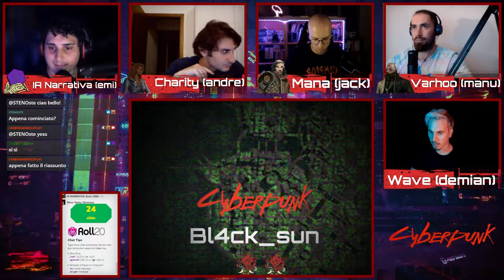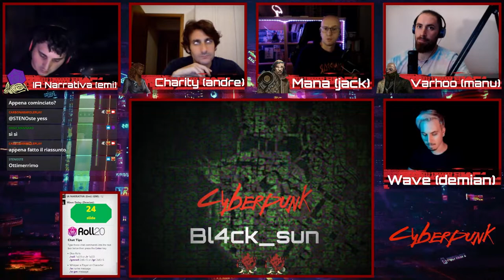Cyberpunk RED - BL4CK_SUN - EP#17 - FINALE P.2 - Valchiria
Buongiorno Edgerunner!

Oggi la giornata è calda a NC !
Il nostro canale "CarbonaraRoleplay" riprende in mano il gioco!

Abbiamo già fatto una guida sulla città in precedenza con un video tour a NC,
una campagna recuperabile sul nostro canale YouTube: una giocata di terrore, inseguiti e braccati i protagonisti dovranno capire cosa gli è piombato addosso [VOID INSIDE]

= Master =  Emiliano

Charity: Andrea
Varhoo: Manuel
Mana: Jack
Wave: Demian

CyberpunkRed CyberpunkGdr Cyberpunkita Cyberpunk CarbonararoleplayBuongiorno Edgerunner!

Inizio Live: 00:24

= Master =  Emiliano

Charity: Andrea
Varhoo: Manuel